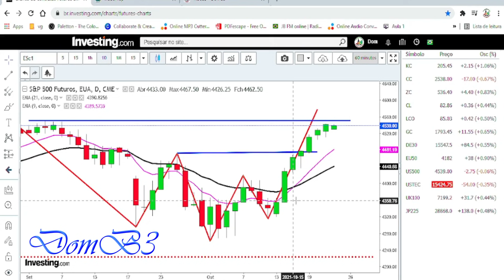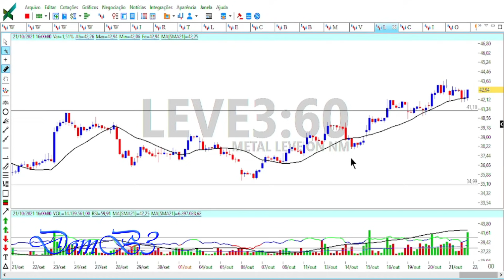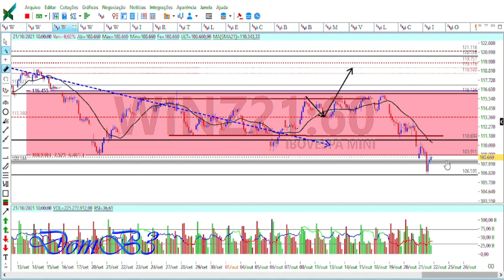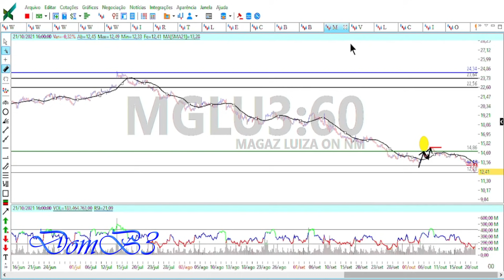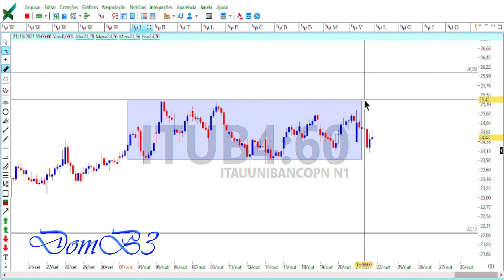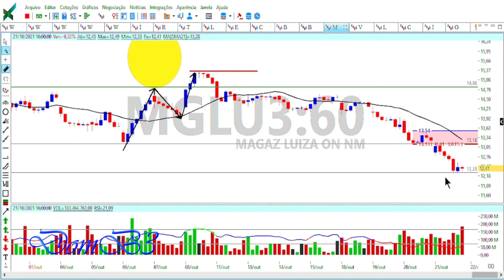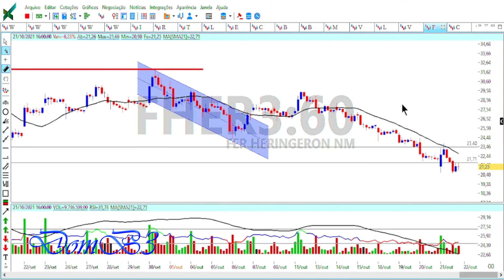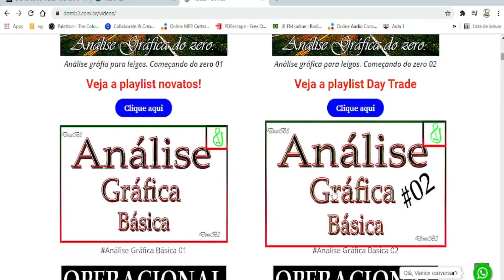ABERTURA DE MERCADO DOMB3 DEVO COMPRAR OIBR3 MGLU3 VIIA3 E BIDI11 COM A BOLSA EM BAIXA?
ABERTURA DE MERCADO DOMB3 DEVO COMPRAR OIBR3 MGLU3 VIIA3 E BIDI11 COM MERCADO EM BAIXA? OIBR3 MGLU3 BIDI11 Acesse Segurando a escada do saber!

★★★★★  Mentoria? ★★★★★